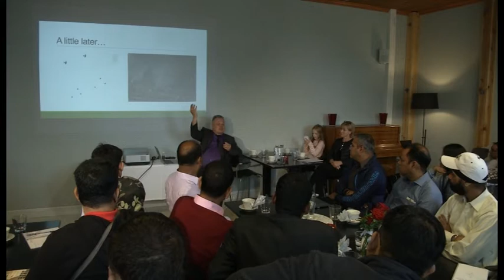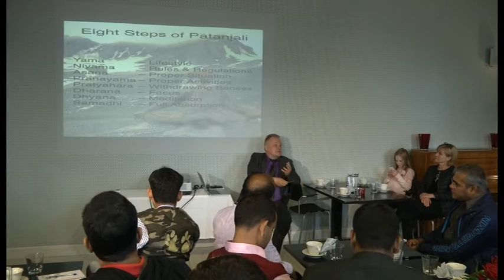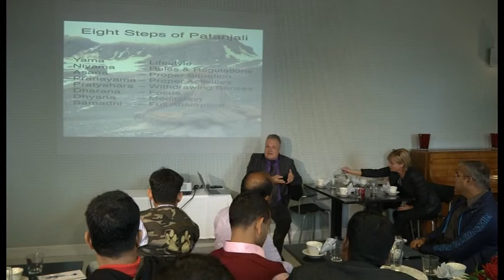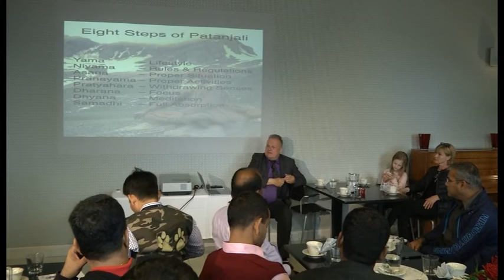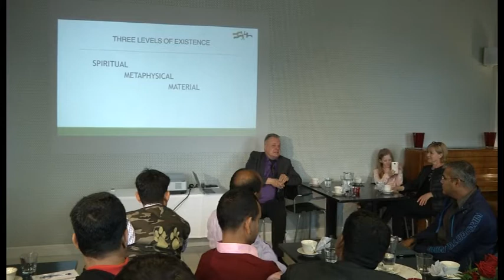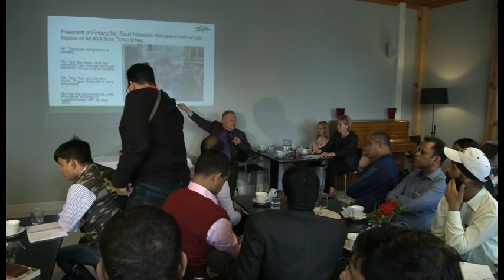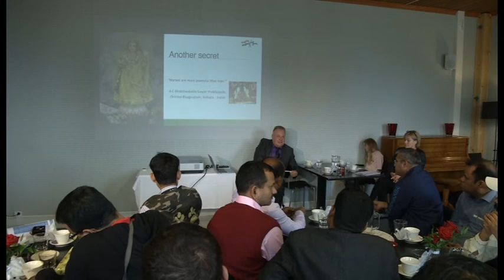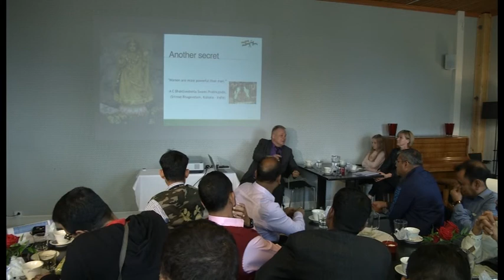Leadership and Management ­- IFS July 19th - Timo Kuivanen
Leadership and Management lecture given by Timo Kuivanen in Lappeenranta Kehruuhuone.